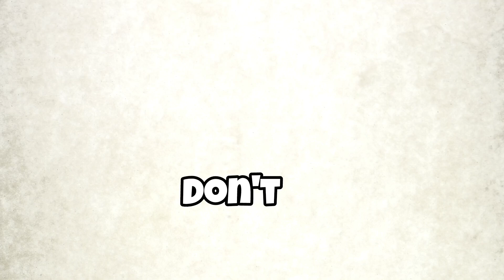Top 21 Best K-DRAMA On YOUTUBE To Watch For FREE!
YouTube is one of the best free streaming sites to watch Kdramas for free. Not all, but some great Kdramas are available for free to watch. If you are looking for some good Korean dramas to watch on YouTube, here are recommended Kdramas to watch.

Musician: Rook1e